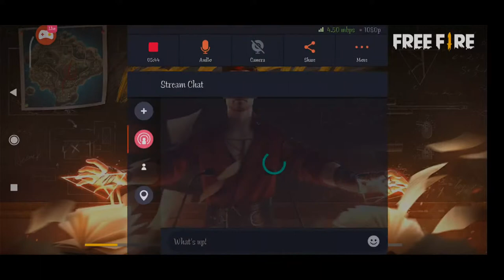FreeFire | Configuración perfecta para SAMSUNG (A10,20,A30,A50,A70,J1,J2,J4,J5,J7)